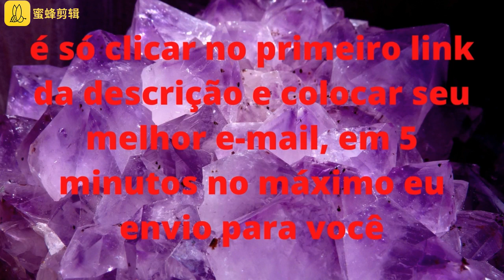Você Quer Ganhar E-BOOK Gratis Sobre Emagrecer?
OBS: VOCÊ VAI RECEBER NO TOTAL DE 3 E-BOOK

pesquisas relacionadas :
- emagrecer,
-dieta,
-perder peso,